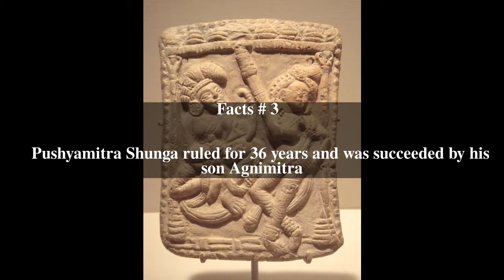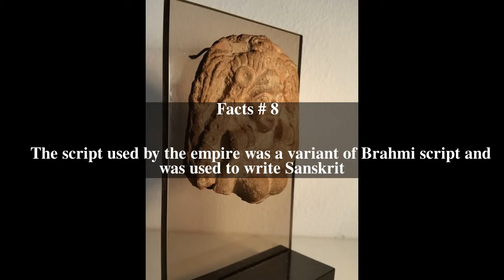Shunga Empire Top # 9 Facts